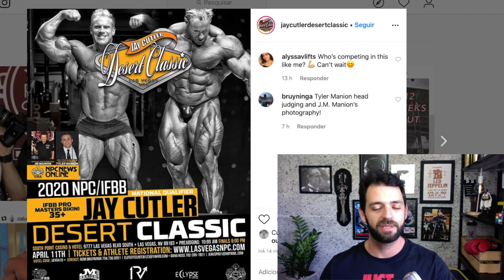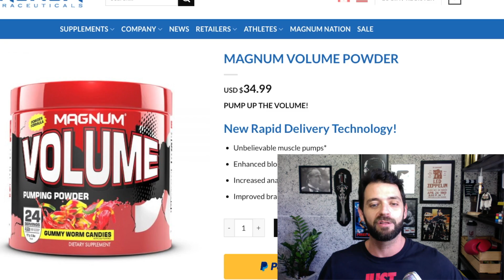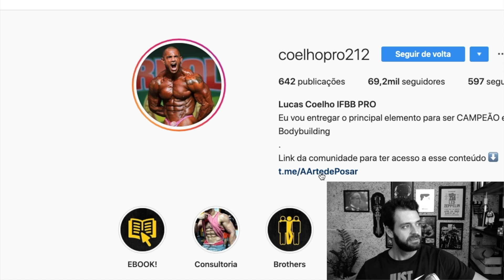A Volta de CALUM e a Estreia de MORGAN ASTE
Cupom: osti10 é na MAGNUM

Roupas e acessórios marombas é no:
Minha Academia
Londrina/PR